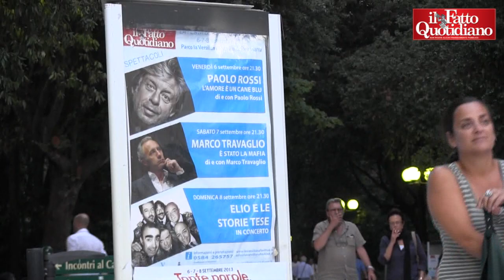Mazzetti: "Videomessaggio di B? La Rai non dovrebbe trasmetterlo"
Su Change.org è partita una petizione per impedire alla Rai di mandare in onda il video-messaggio di Silvio Berlusconi. Loris Mazzetti, giornalista e capostruttura di Rai Tre, spiega perché la tv pubblica non dovrebbe trasmetterlo